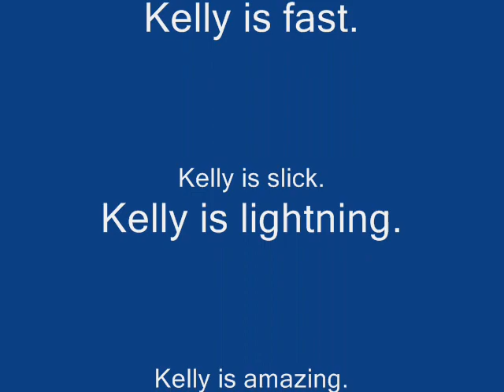Kelly rock and roll swim star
Kelly at swim meet